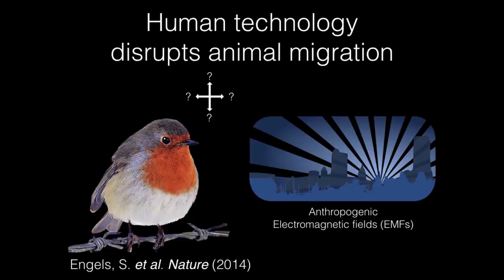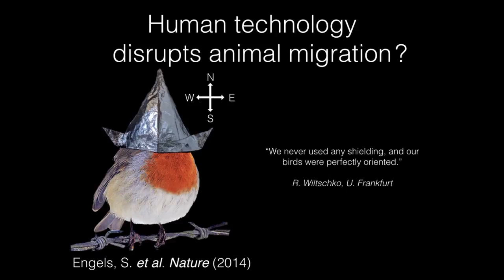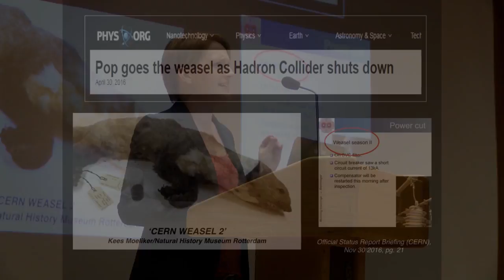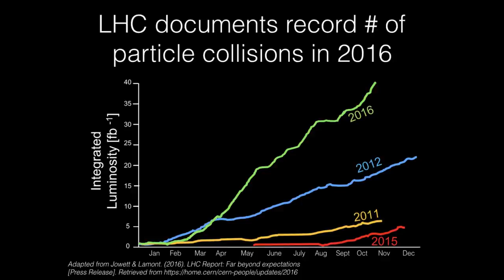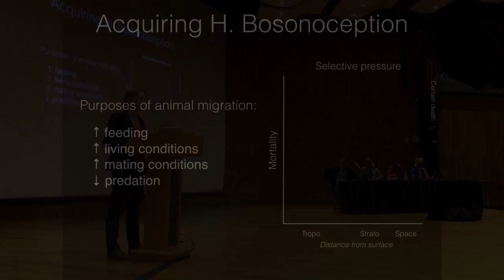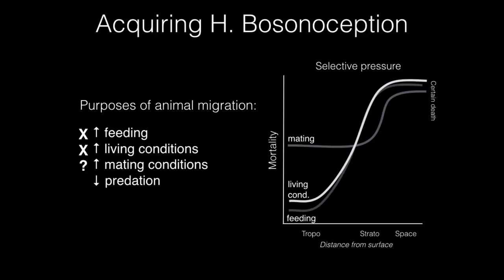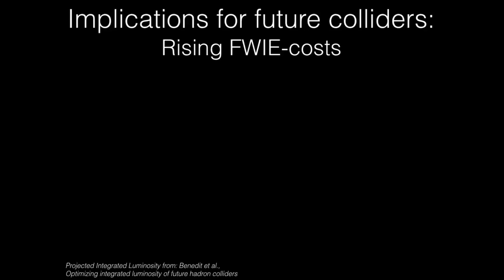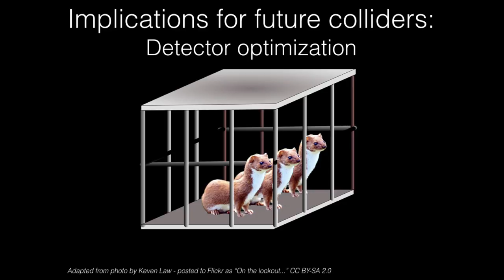BAHFest East 2017 – Beth Bearce: A Fatal Attraction: Higgs Bosonoception in the Stone Marten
Watch Beth discuss her theory on the Stone Marten's attraction to CERN’s Large Hadron Collider (LHC). She postulates that this attraction to Higgs Boson particles, hereby called Higgs Bosonoception, may have originally adapted as a homing device to successfully re-establish Martes foina on earth.